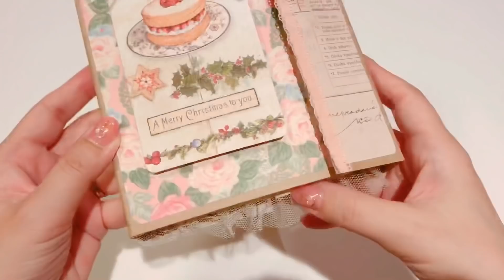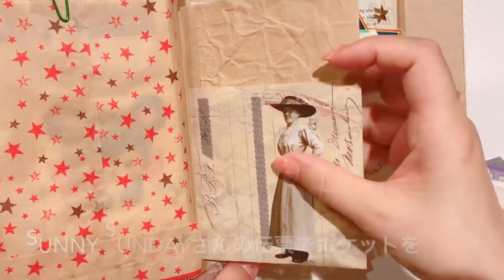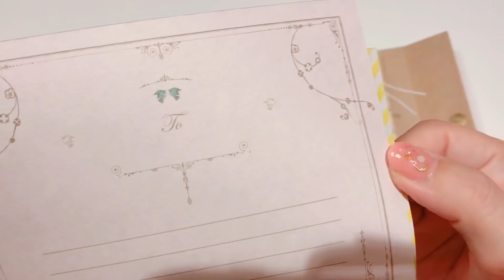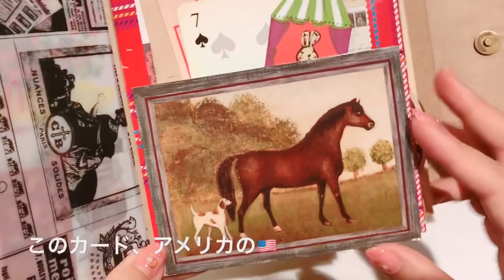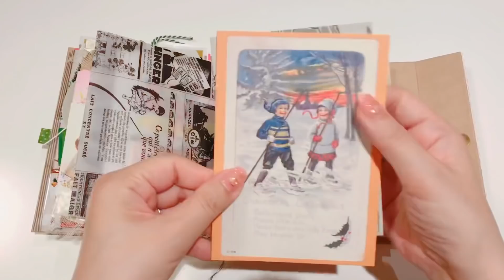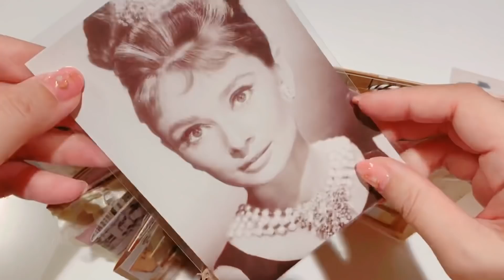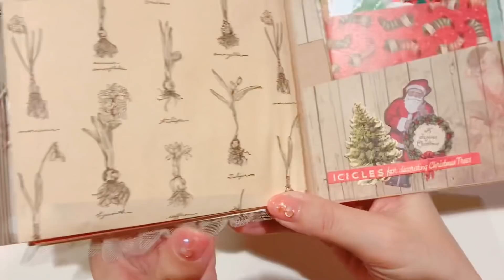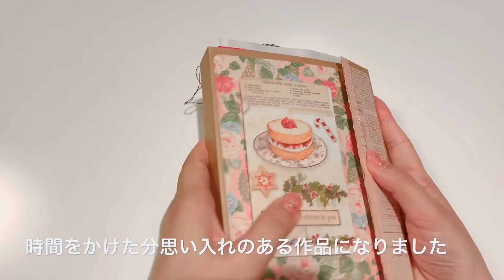クリスマスファイル［Christmas File］［音フェチ・ASMR］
今回はクリスマスファイル第2弾が完成したのでご紹介します♪

また今回もsunny sundayさんの伝票やトレペを表紙の扉部分、中のポケット、フラットケースに使わせていただいています
sunny sundayさんshop

出品は12/4（水）の20時前後です⛄️

フリマアプリ「メルカリ」

no.665